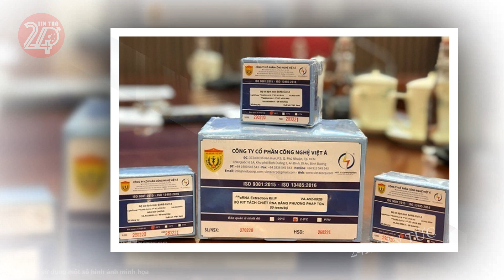Tin tức nhanh và chính xác nhất ngày 14/02/2024 Tin nóng Việt Nam Mới Nhất Hôm Nay